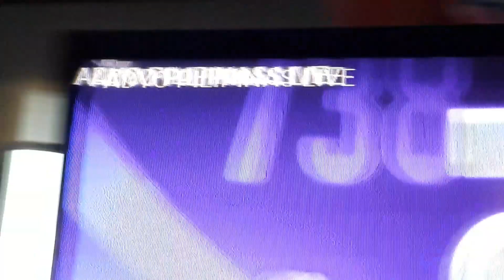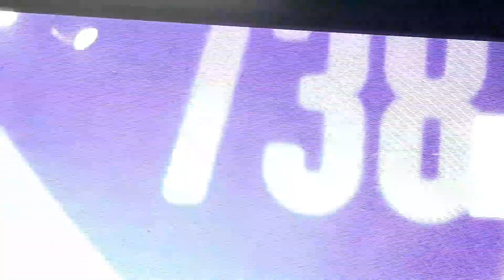Knc Show Sa Veritas Year 5 Pacom 2019